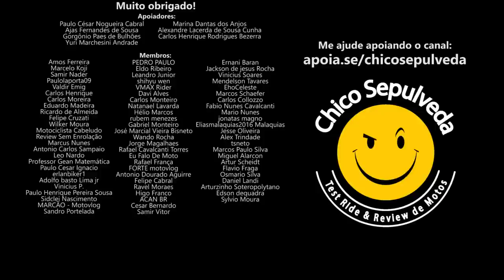Zontes 350 quando virá? Como ficarão as Zontes T310 R310 V310 ?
Black Boots
Calçados com estilo, conforto e segurança